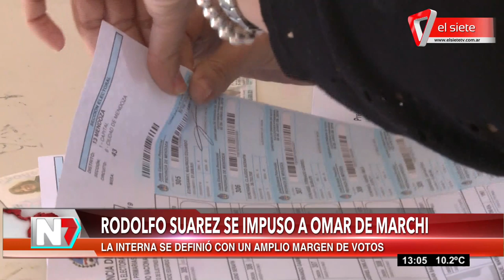Rodolfo Suarez se impuso sobre Omar De Marchi